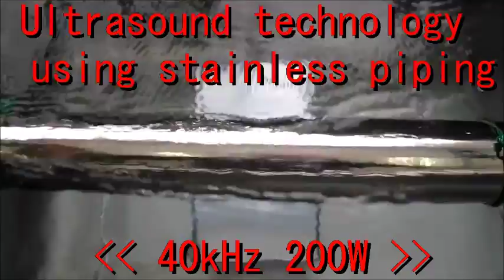超音波洗浄‹基礎実験› Ultrasonic cleaning 「basic experiment」